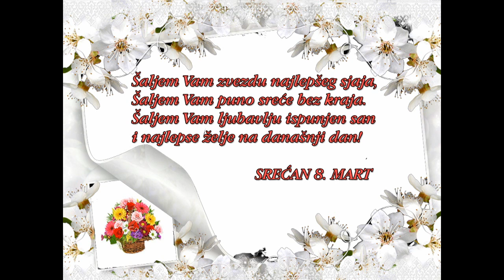8. MART 2012. - 2012. MÁRCIUS 8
8. MART 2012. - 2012. MÁRCIUS 8